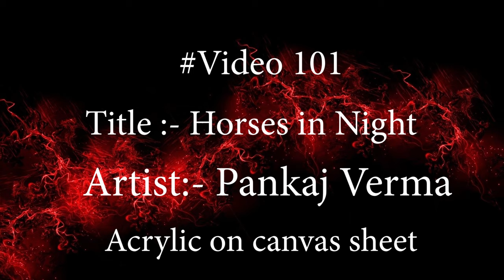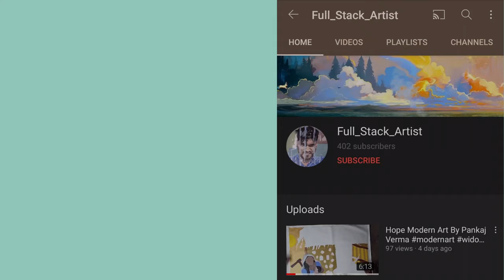Horses in Night Art By Pankaj Verma | learn how to paint modern art